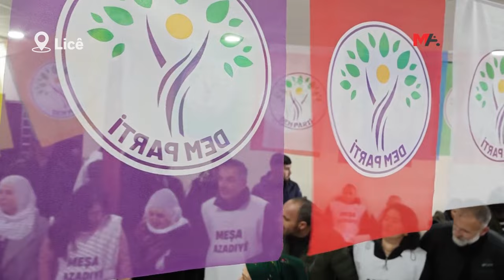ÖZGÜRLÜK YÜRÜYÜŞÇÜLERİ LİCÊ'DE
Özgürlük Yürüyüşçülerini karşılayan Licêliler, Kürtçe şarkılar eşliğinde yürüyüşçüler ile uzun süre halaya durdu.

PKK Lideri Abdullah Öcalan’ın fiziki özgürlüğü ve Kürt sorununun demokratik çözümü için Qers’ten yola çıkan siyasetçiler ve demokratik kitle örgütü temsilcilerinin yer aldığı yürüyüşçüler Amed’in Licê ilçesine ulaştı. Kent girişinde kitlesel karşılanan yürüyüşçüler, polislerin "yasak kararı" gerekçesi ile gerçekleştirmek istediği engellemeye karşı sloganlar ile DEM Parti ilçe binasına yürüdü. Yürüyüş boyunca kitle geçtiği her sokakta halkın yoğun ilgisi ile karşılandı. Balkon ve pencerelerden yürüyüşçüleri zafer işareti ve zılgıtlar ile karşılayan yurttaşlar, sık sık "Direne direne kazanacağız" sloganları attı.